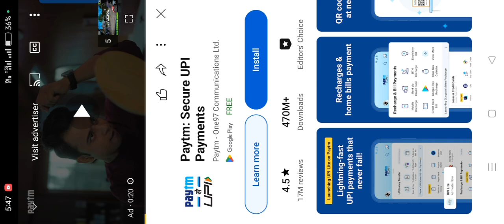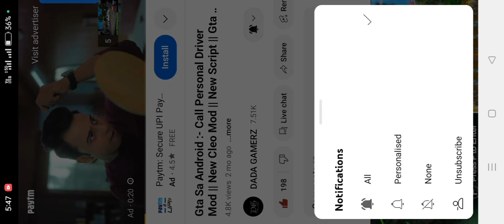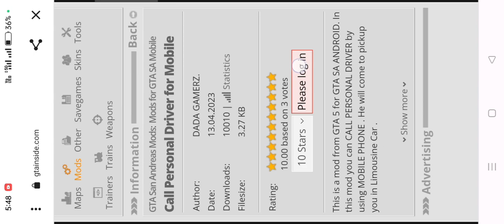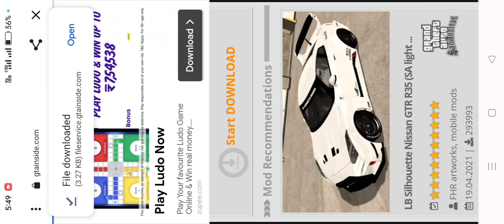How to download Personal Driver mod?|| In hindi Gta san Andreas Android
I gusy I Am spaty GAMERS
I hope app sab thik hoge

credit -Dada Gamerz

From Spaty Gamers & Dada Gamerz

Mods

Related

Live

Recently uploaded

Up next

48:21

I LOST IN A HORROR CASTLE | RESIDENT EVIL GAMEPLAY #9

Techno GamerzNew3M views

8:49

Proof के साथ Viral | youtube video viral kaise kare | video viral kaise kare|video viral kaise karen

Abhi RathoreNew2.2K views

6:30

I Found My Girlfriend in Mela 😍 || flirting with Cute girls ❤️

Arjun Pariyar vlogs•835K views

LIVE

YT HELP BABA•135 watching

0:33

SHARE - TIMECYC GTA V - GTASA ANDROID

O II•645 views

8:13

How To Win Every CS RANK in Free Fire || 3 Pro Tips And Tricks🔥 || FireEyes Gaming

FireEyes Gaming•753K views

8:27:49

50 SUBSCRIBERS 2 मिनट में ले जाओ | Live🔴 Channel Promotion And Checking

RJ 19 TECHNICAL•1.5K views

13:15

Youtube Shorts Viral करे, सिर्फ 2 मिनट में | How To Viral Short Video On YouTube | Short Video Viral

Abhi Rathore•3.9M views

8:29

Puneet Superstar and Fukra Insaan in Bigg Boss (Roast)

Triggered Insaan•14M views

29:49

CHAT GPT और Artificial Intelligence | कैसे GPT USE करें | ROBOTS V/S HUMANS | JOBS RISK |

Alakh GK•1.1M views

12:21

Games